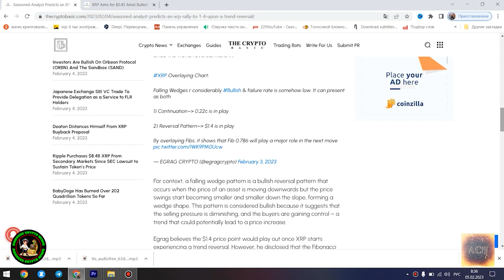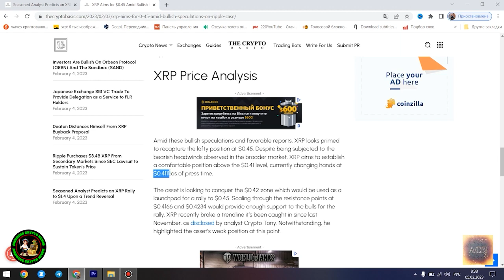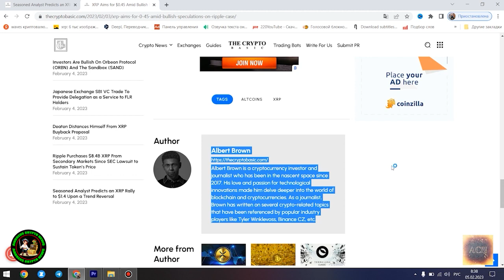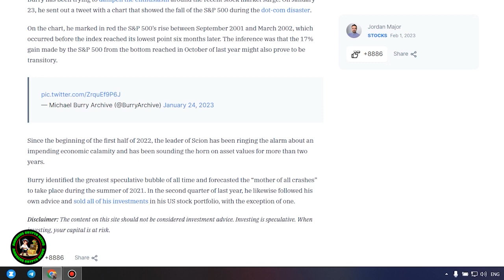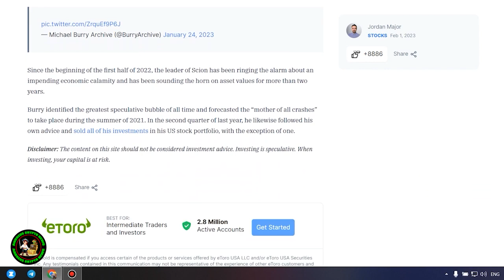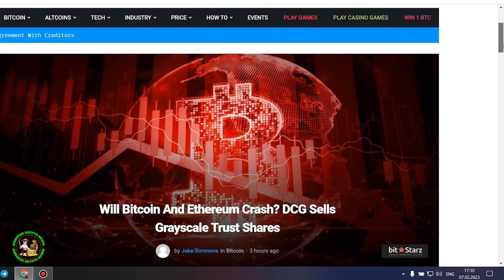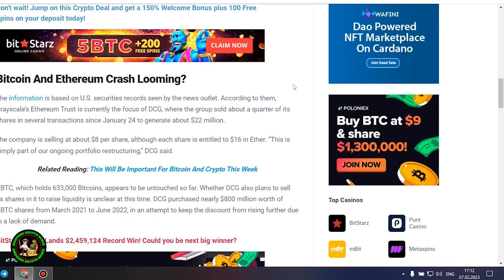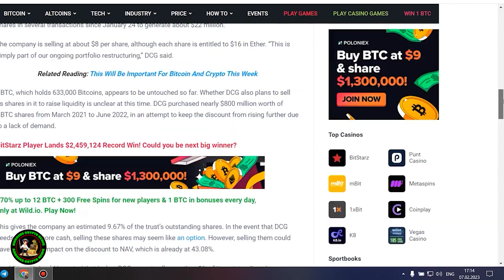The Simspons Just Predicted XRP To $365!